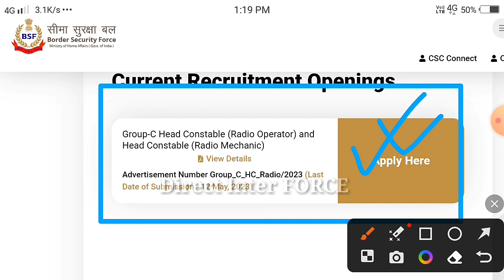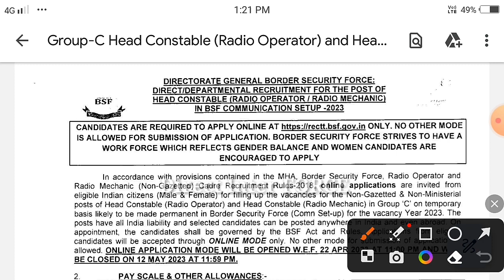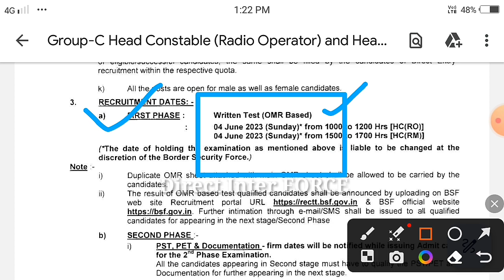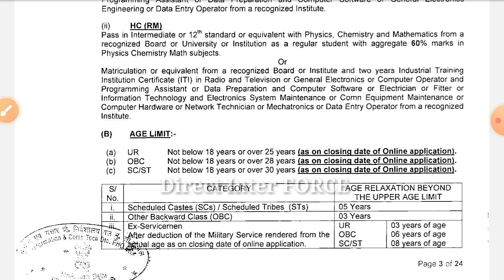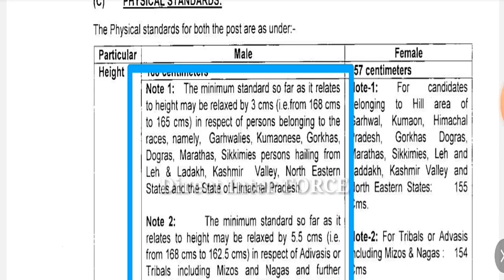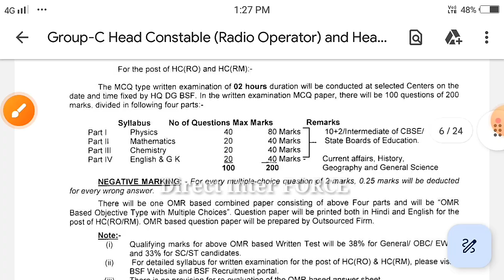BSF এ নতুন নিয়োগ 2023/BSF New Recruitmnt 2023/ BSF New Vacancy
Thanks For All
🎯Your Question,
 bsf tradesman recruitment 2023 online apply
bsf head constable recruitment 2023 bsf constable recruitment 2023 syllabus
 bsf tradesmen recruitment 2023
bsf tradesman new recruitment 2023
 bsf ro rm new vacancy 2023
📢 বিশেষ নির্দেশিকা :-এই চ্যানেলে শুধুমাত্র ডিফেন্স ফোস /রাজ্য পুলিশ চাকরির খবর দেওয়া হয় l কোন রকমের ভুল তথ্য দেওয়া হয় না l এবং কিছু ব্লগ ভিডিও আপলোড করা হয় l কোন কারণে ভুলবশত কিছু আপলোড হয়ে থাকলে কর্তৃপক্ষের দায়ী থাকবে না l